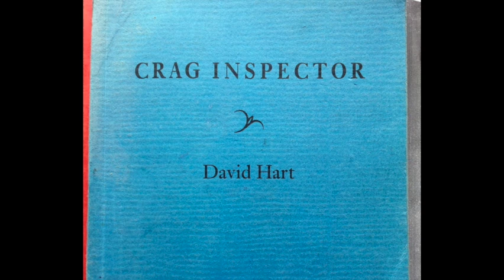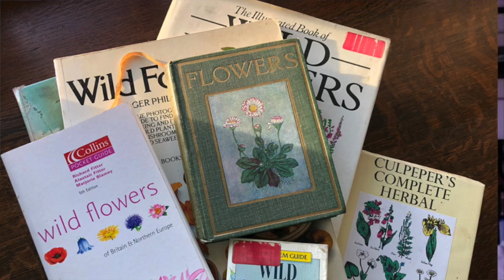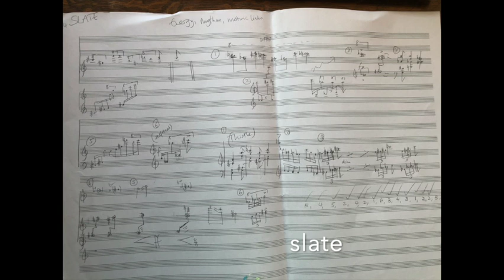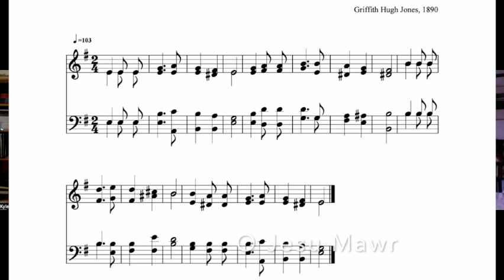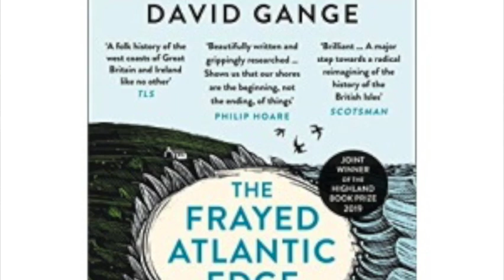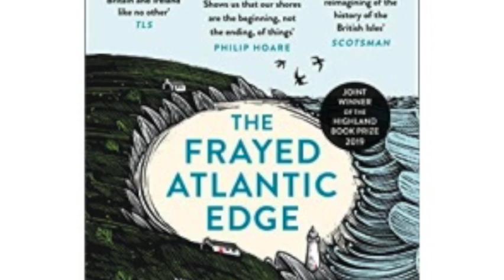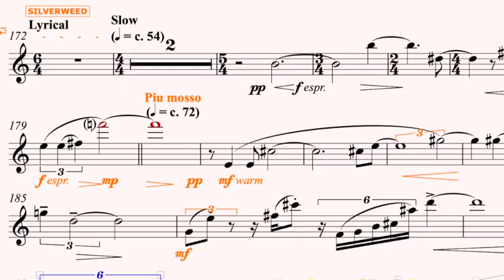Inflorescence Insights 1 with Liz Dilnot Johnson and Kyle Horch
Inflorescence is a new album of contemporary music for saxophone and piano by Kyle Horch (saxophones) and Anya Fadina (piano)
Composer Liz Dilnot Johnson talks with saxophonist Kyle Horch about her large-scale piece Inflorescence, how the piece was written and with insights into the relationship between composer and performer. Liz describes the poetry of David Hart that inspired her piece and the wild landscapes of Bardsey Island in NW Wales.

The album is released on May 3, 2024 on Naxos with music by Liz Dilnot Johnson, John Carmichael, Zechariah Goh, Denise Ondishko and Ian Stewart